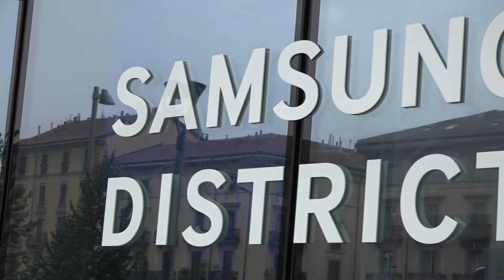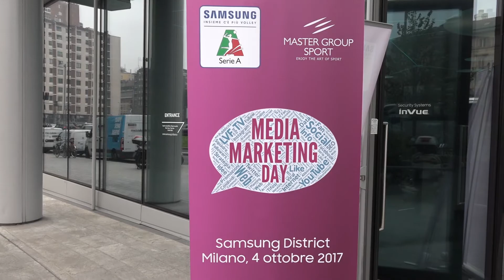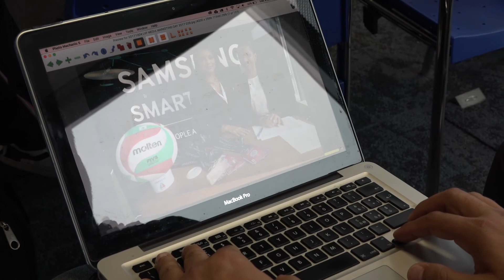Media & Marketing Day 2017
Guarda subito il servizio dedicato all'edizione 2017 del Media & Marketing Day: comunicazione e sport con le dichiarazioni del Presidente di Lega Pallavolo Serie A Femminile, Mauro Fabris, sul risultato della Nazionale Italiana nell'Europeo e il possibile limite sull'utilizzo di atlete straniere nei campionati di Serie A